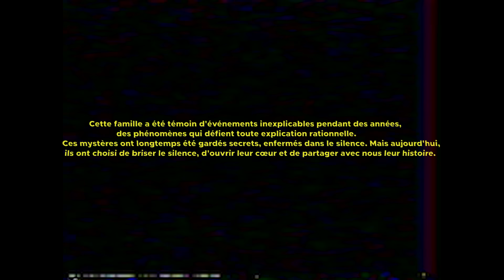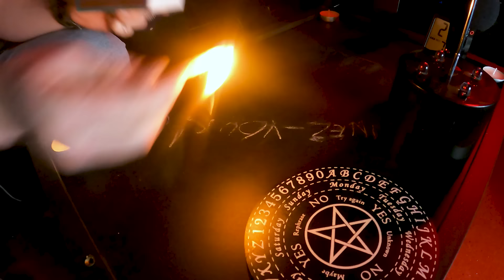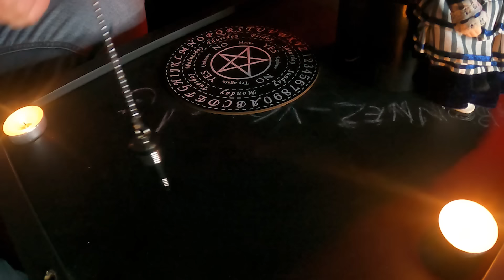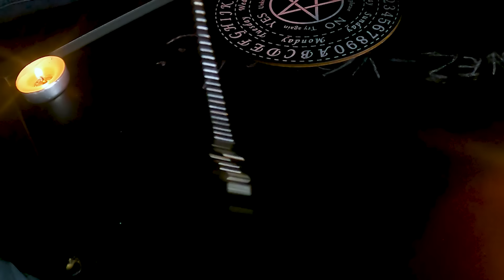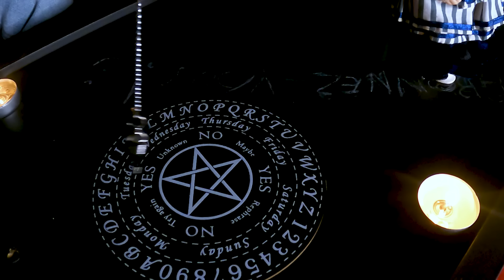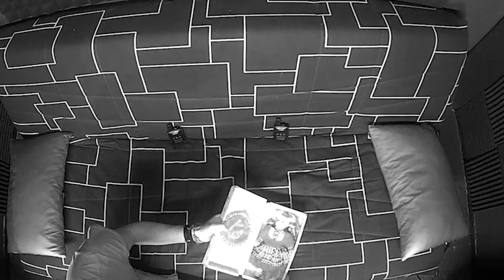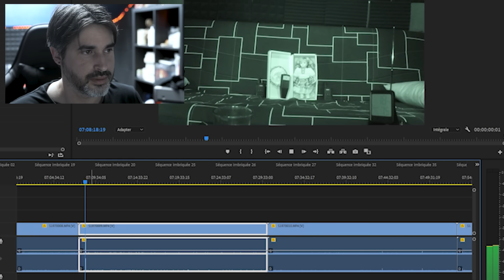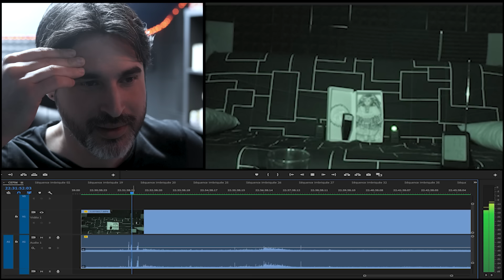CETTE POUPÉE EST HANTÉE ! J'AI DÛ APPELER UN EXORCISTE ! expérience paranormale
Des abonnés m'ont appelé pour récupérer une poupée qui hante leur famille depuis maintenant 13 ans.Je vais tenter plusieurs expériences afin de voir si elle est véritablement hantée et les résultats vont extrêmement me troubler.

J'ai beaucoup de demandes sur les réseaux pour connaître le matériel que j'utilise.
Au démarrage, afin de gagner en aisance avec la caméra, vous pouvez commencer par filmer avec votre smartphone. Personnellement, je suis assez partisan des Xiaomi Redmi 11, mais les Samsung S20 ou encore les derniers iPhone ont une bonne qualité d'image.
Vous pouvez ensuite investir dans des caméras milieu de gamme comme la GoPro HERO 9 Black, ou encore une caméra Panasonic HC-VX870 qui vous permettra également de filmer en nightshot.
En caméra principale, j'ai un Sony A7C ii  avec des objectifs ultra grand angle et 16/35 mm F4.0 pour mes tournages sur le terrain ainsi que pour les facecam.
Pour le montage, il vous faut un ordinateur performant pour faire tourner un logiciel de montage tel que Adobe Premiere Pro, comme un Lenovo Légion .

J'espère avoir répondu à vos questions et reste à votre disposition sur les réseaux en cas de question supplémentaire 😉

 Sony A7C ii  avec des objectifs ultra grand angle et 16/35 mm F4.0
Panasonic HC-VX870
Go Pro Hero 9 Black édition
Trépied Joby 3K pro
Montage : Adobe Premiere Pro
Ordinateur : Lenovo Legion CORE i7 9 éme géneration nvidia GEFORCE RTX
Pour refroidir mon PC PORTABLE et avoir les jambes aux frais j'utilise un plateau de la marque KLIM

Heysolf (Hey, si on le faisait ?)